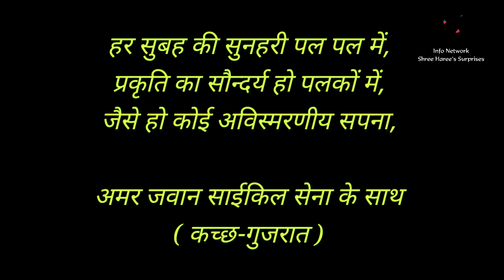Beraja શ્રી કલ્યાણેશ્વર મહાદેવ (બેરાજા-કરછ), Kalyaneshwar Temple kutch kutchh, कल्याणेश्वर मंदिर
Info Network /Shree Haree's Surprises
This Video Created & Edited By: श्रीहरि
( Harishji M. Khetani )

हर सुबह की सुनहरी पल पल में, प्रकृति का सौन्दर्य हो पलकों में!

Back Ground Music Creadit to ;
OurMusicBox